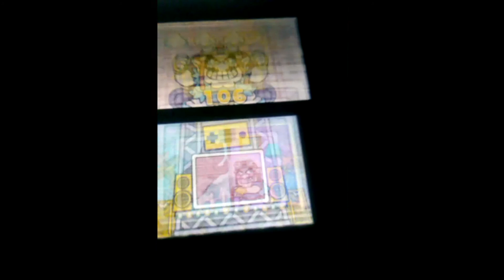WARIOWARE GOLD (MASH LEAGUE -INTRO GAMES-) [HIGH SCORE]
Warioware Gold came out today, and as a huge Warioware fan, my goal was to get a high score run within the first hour of playing it. lol. My only complaint is that the games I think speed up a little too fast too early, but I guess that only makes it more challenging and fun I suppose.